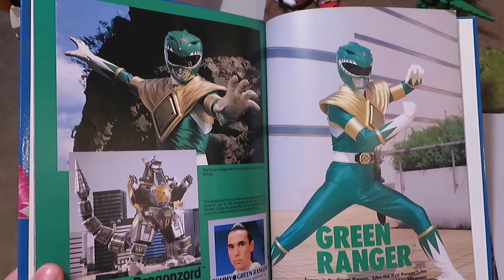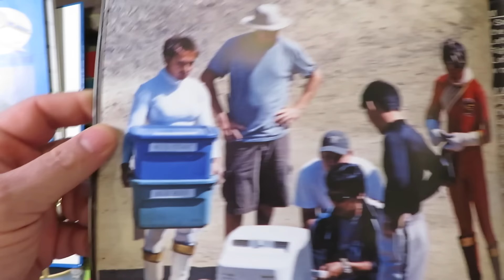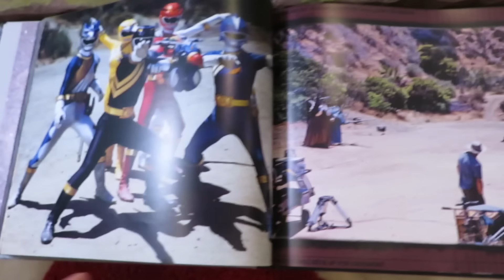Power Rangers Dino Fury Morpher & Dino Fury Gold Ranger Mia!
WHAT IS YOUR MAILING ADDRESS?:
Bruno/MMPRtoys
868 W. Street Rd. 345

VIDEO CHAPTERS
0:00 Dino Fury’s Coming
0:23 Gold Ranger Mia Returns
2:05 Dino Fury Morpher
3:49 Ryusoulger Version
5:33 Ranger vs Monster Battle Attackers
6:01 Monster Size & Lightning Collection
6:51 Now on BruMia Patreon
7:01 Hasbro Website
7:30 I Can’t Believe I Went THERE!
9:06 Wild Force Book